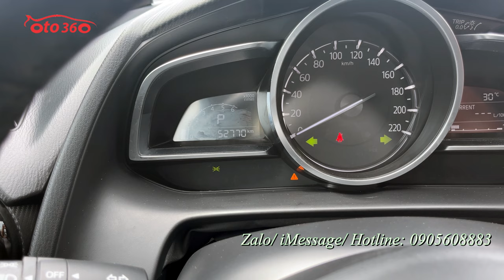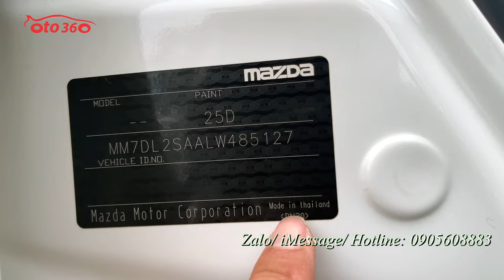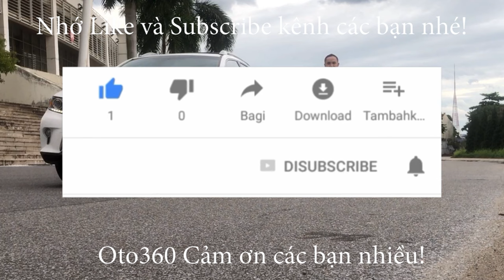Bán xe Mazda 2 Luxury 2020 nhập khẩu tên tư nhân, biển Hà Nội, đẹp, nguyên bản từ dàn lốp